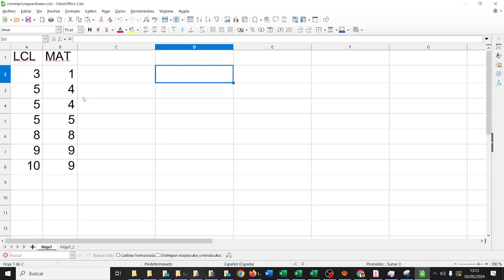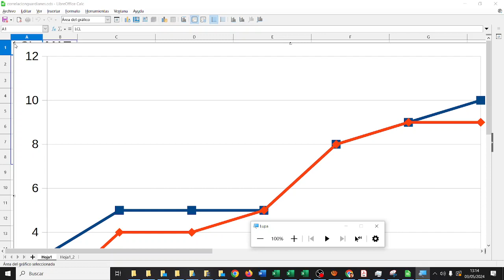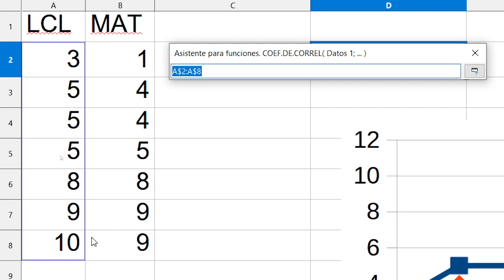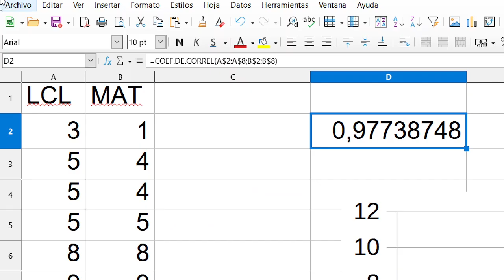Análisis de las notas con Calc Gráfico de línea Correlación INHUMANOS CDYPC IES Monterroso